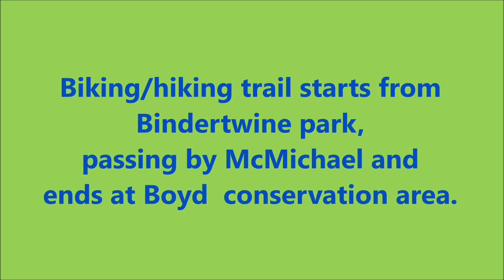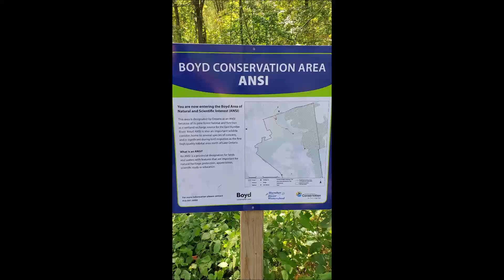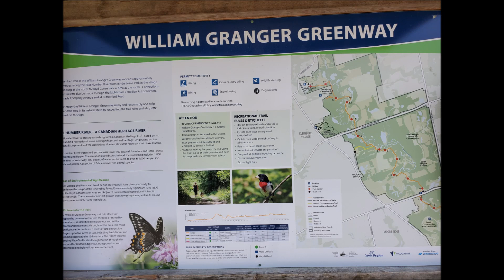Bindertwine - Boyd park 2020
Beautiful hiking and biking trail right in Kleinburg and Woodbridge
There are picnic area in Boyd conservation.